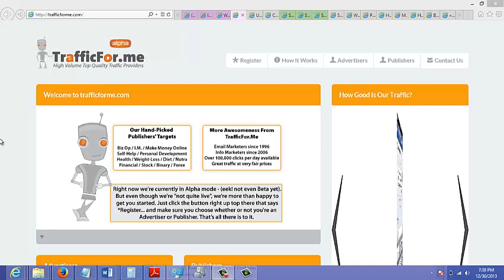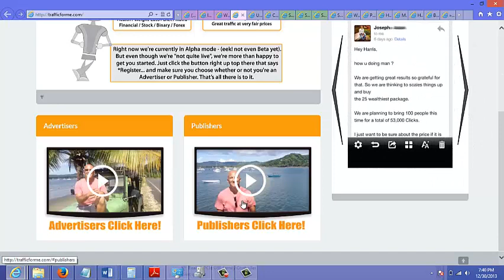How to earn 50,000 USD in one year from Solo Ad Vendors Part 6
How to earn 50,000 USD in one year from Solo Ad Vendors

Pak knowledge is providing of All information like as,jobs advertisment,which is published in vairous newspaper.
Cryptocurrency latest information.No need to visit any newspaper and website,you can find all latest knowledge on one place.